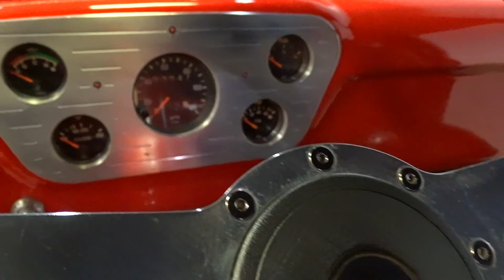1955 Ford F100 Gateway Orlando #775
This 1955 Ford F100 is for sale in our Orlando Florida showroom. The Ford F series has been the number one pick up for over 40 Years and for good reason. However this F series is not your typical, low cost, and simple; throw anything in the bed kind of pick up. Start with the body, when originally released I can guarantee that the panels never lined up this good. The red paint is so vibrant you will want to carry an extra towel just wipe off the drool from the envious onlookers. Pull up to the show and notice how everyone watches as you slide the hood forward and then tilt it forward. Underneath that tricked out hood is a potent 429 Cobra Jet V8 capable of cranking out some serious horsepower. Mated up to a automatic transmission that gives you the ability to get up to speed quickly and leave the competition in the dirt. This truck has plenty of low end grunt. The interior is just simply icing on the cake. With the seats done in high-end leather, going on a long cruise is an absolute pleasure. Take a look around and you will notice the side panels have all been done in the same high quality hide, giving this interior a look all its own. It’s always nice when you can roll the windows up and enjoy that high end interior; and, with the vintage AC unit installed in this truck, that won’t be an issue. If you have been wanting a great show truck that you can actually drive and enjoy but don’t to wait a year while it’s being built, look no further: this is the truck for you. Options on this 1955 Ford F100 include; AC, Power Steering, Power Brakes, Leather Interior, Seat Belts, and Aluminum Wheels wrapped in Radial Tires.